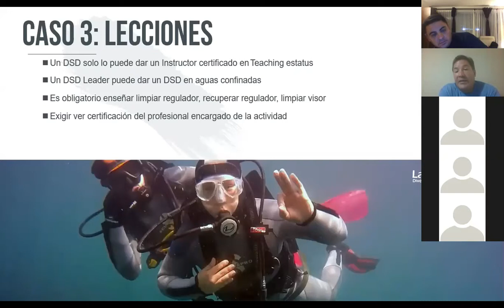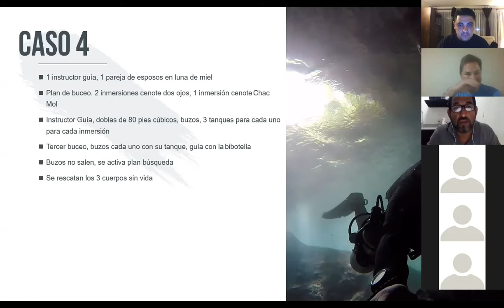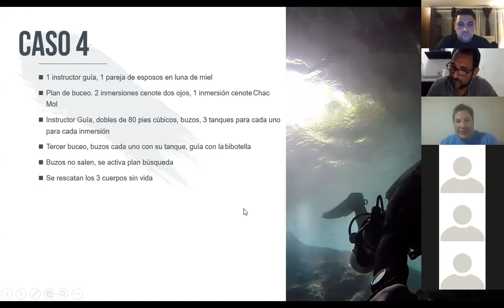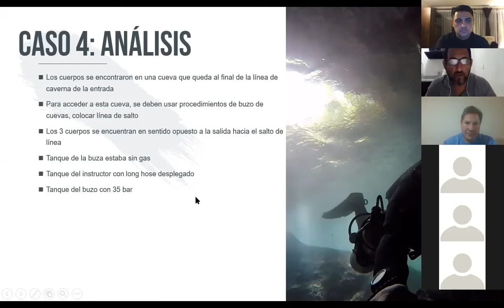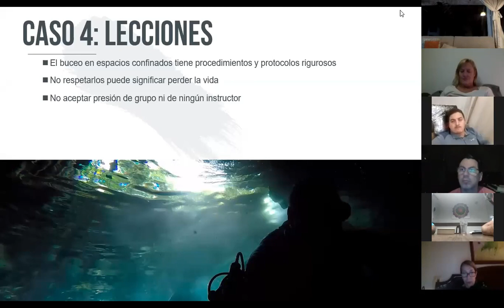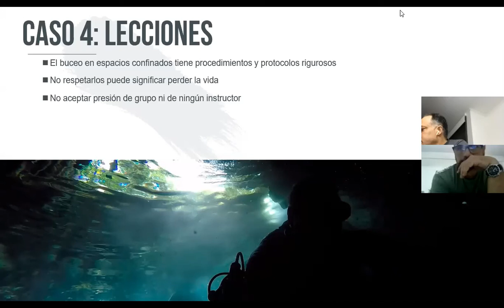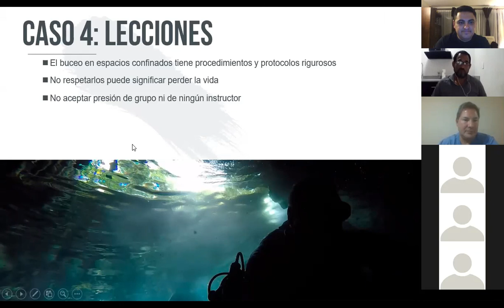Accidentes de buceo, análisis caso 4